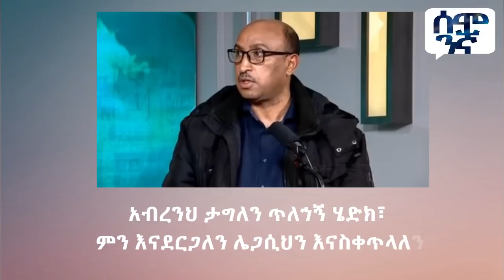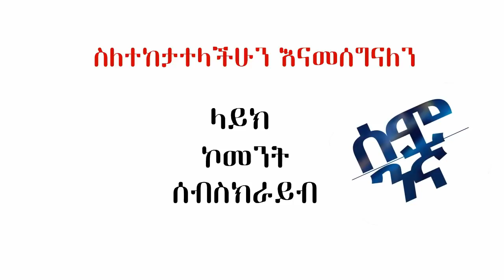የተገደ ሉት ሴኩቱሬ እና ዘርአይ ጀርባ ያለው ሚስጥር | Ethiopia